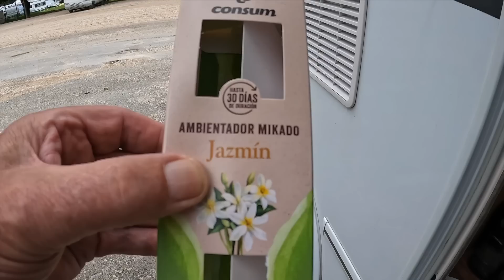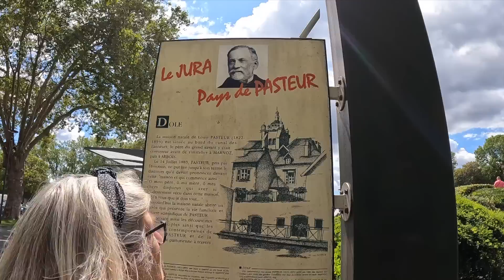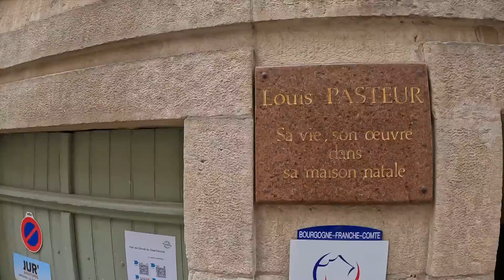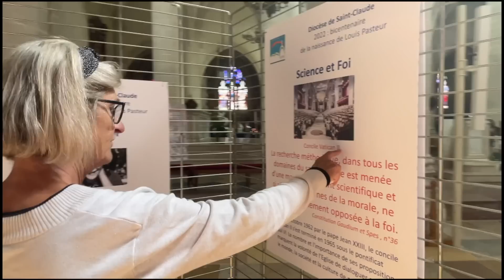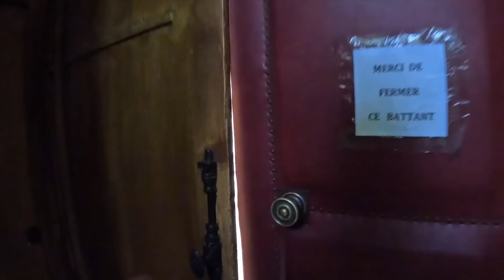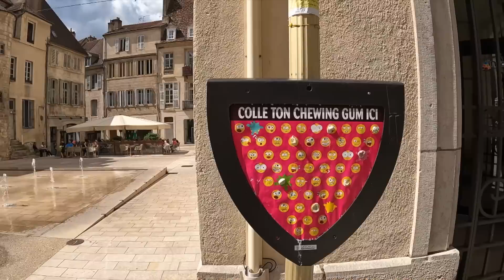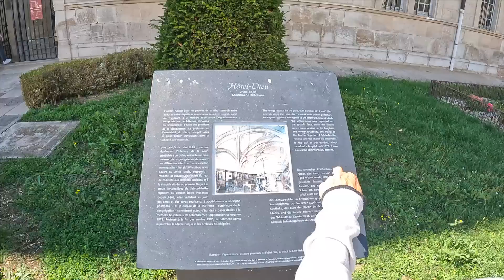Van Verdun sur le Doubt naar Dole,een kadootje 50km onder Besançon @2023#119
Omdat we niet in één keer door willen rijden naar Besançon doen wij Dole aan en dat is echt een kadootje  😊 wat een prachtige stad is dit zeg.. en een mega parkeerterrein vlak voor het historische centrum 😊😊